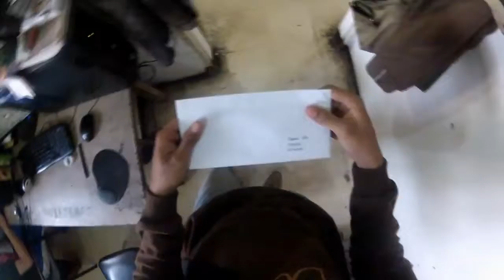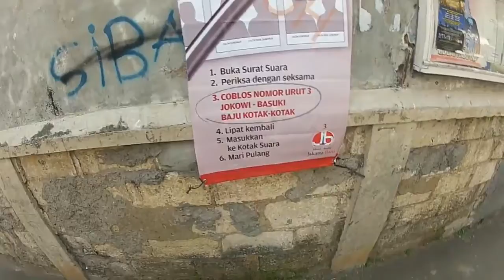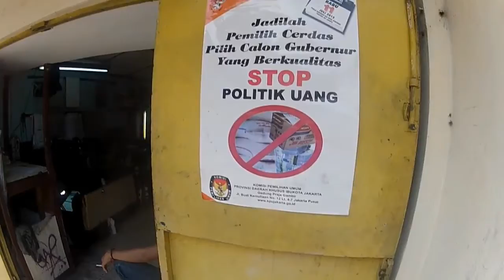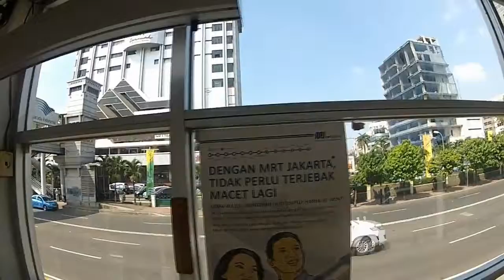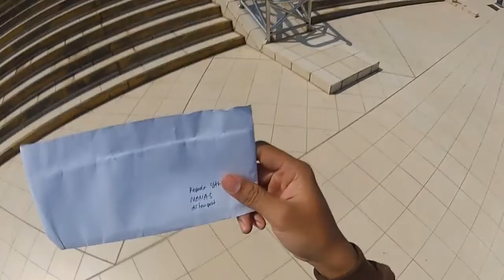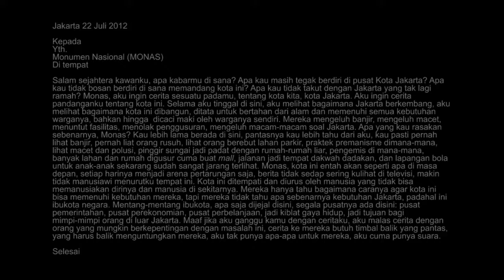Sigit WIjaya - "Surat Untuk MONAS"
Suara Warga di Ruang Kota 2012